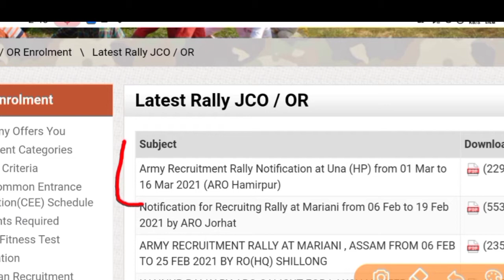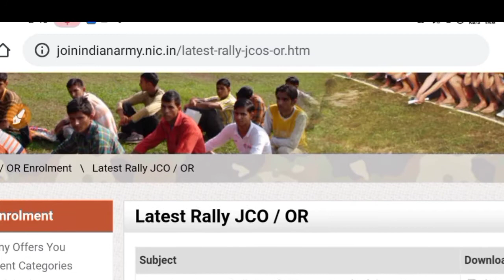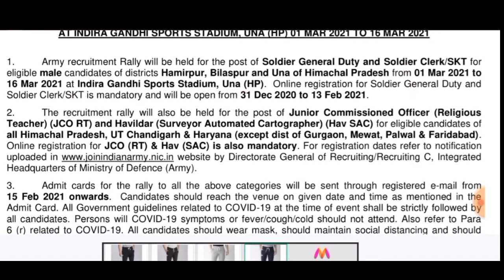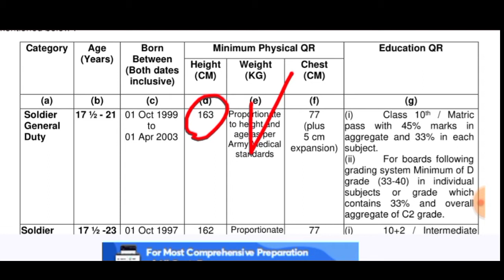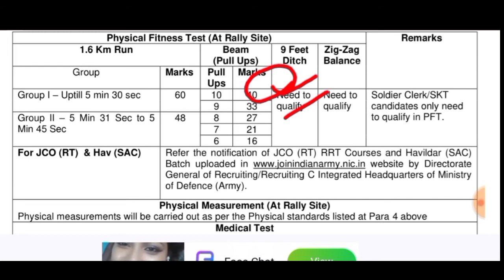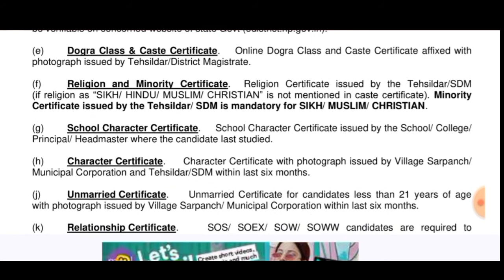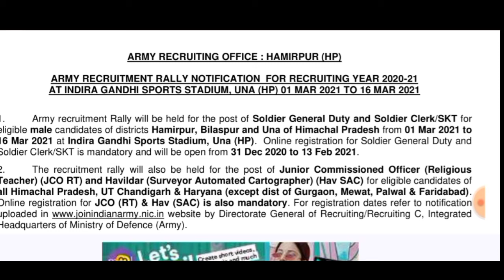HAMIRPUR Aro Army Open rally bharti 2021 || Indian Army open rally bharti 2021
Jai Hind
Dosto

Jai Hind
Dosto